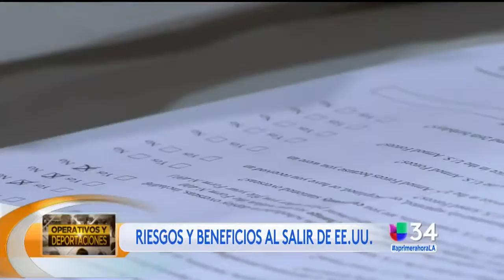¿En qué casos es recomendable asistir a las citas para legalizar el estatus migratorio?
Abogados indican que puede asistir a las citas sin temor cuando existe la seguridad de no tener deportaciones o delitos, además de contar con el perdón provisional. Recomienda asesorarse antes de tomar cualquier decisión, para disminuir los riesgos.